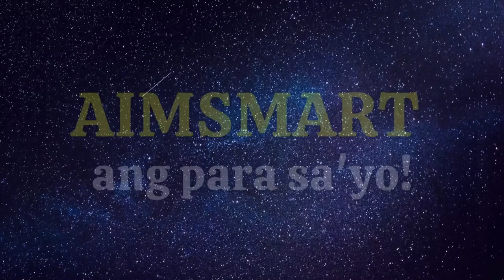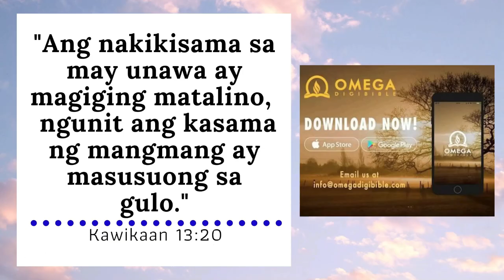ANG PROBINSYANO I GEN. ELEAZAR I APRUBADO BA ANG MGA CRIMINOLOGISTS PARA MAGING PULIS? I BATAS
Justice Buddy presents the reaction of PNP Chief PGen. Eleazar to the recommendations of PCAP One Criminology

FOLLOW our official Facebook Pages,

Atty. Jeffrey Bajita

Thank you, and may God bless you more.